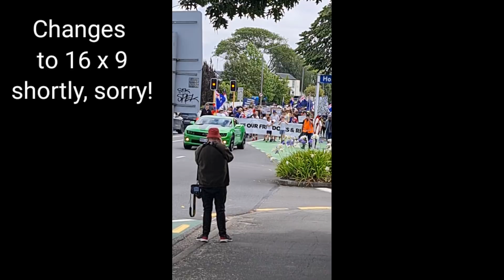The MSM won't cover this!! World Wide March for Freedom Jan 22, TFRC Christchurch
MSM won't get in the thick of this amd report on it, so I thought I should.

Take an inside look, and a wider perspective on another peaceful March run by The Freedom and Rights Coaliton Canterbury.